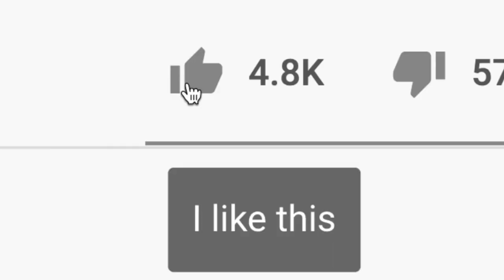Ich habe alles verkauft…Minimalismus Experiment